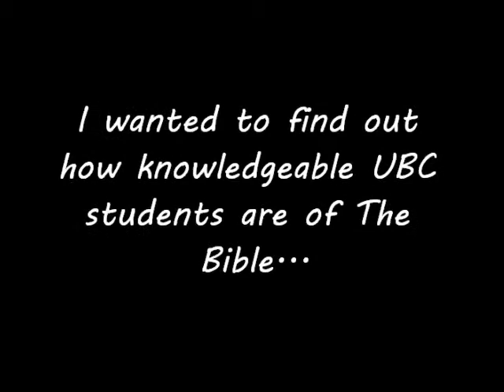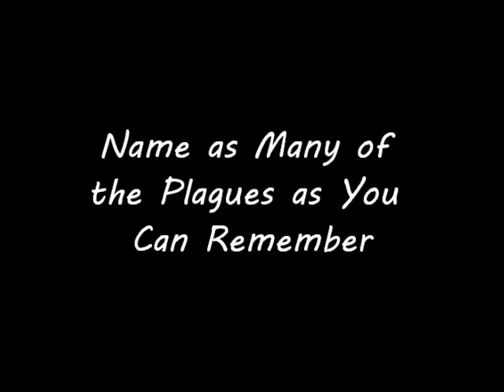Religion Documentary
Shani Viner's final RELIG308 final project